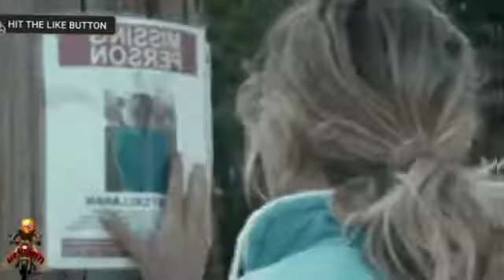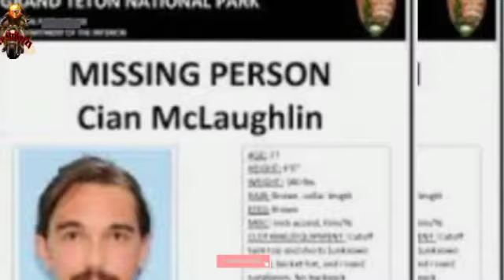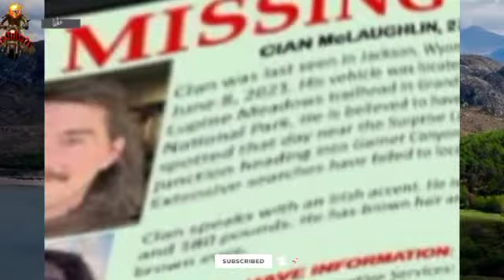PEOPLE VANISHED AT THE NATIONAL PARK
There's something uniquely disturbing about people vanishing into thin air. Read about these incredibly strange, unsolved cases.
Although these 15 disappearances span centuries, locations, age ranges, and circumstances, there’s one common thread shared between them: a lack of closure. There are theories, speculations, and investigations, but never a decisive answer.

Be my Exclusive Members just click the join Button

Enjoy the exclusive perk just click the join button thanks

exclusive for channel's member
 Many exclusive freebies for all the members